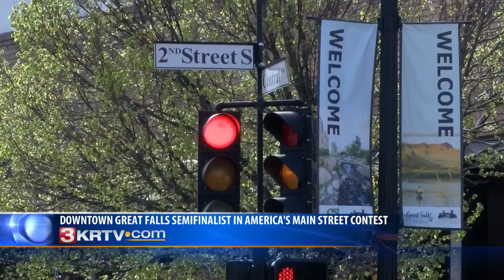Downtown Great Falls is a semi-finalist "America's Main Streets" contest